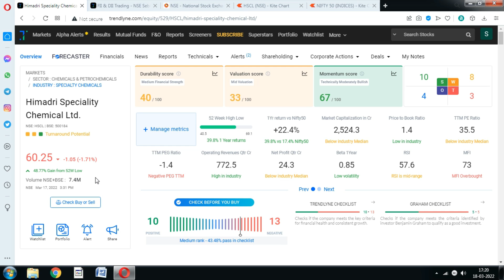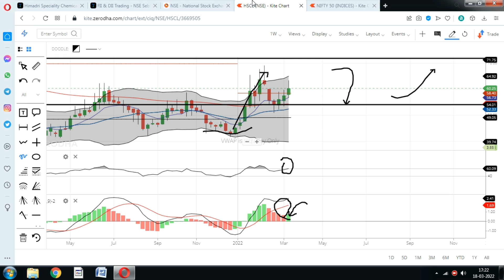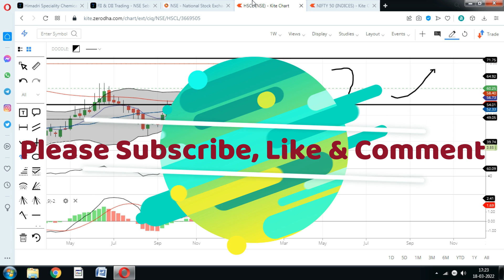Himadri Chemical Share; अलर्ट निवेशकों के लिए बड़ी खुशखबरी; himadri chemical stock news, hscl stock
Himadri chemical Share Price is on the growth momentum, Should You invest in HImadri chemical stock.?